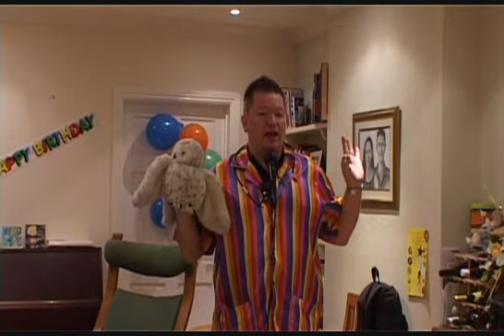Mr Merlin Video Promo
Mr Merlin's Promotional Video